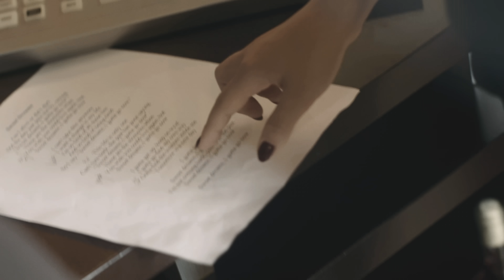Andra & Mara - Sweet Dreams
Artists: ANDRA, MARA
Song title: Sweet Dreams
Written & Composed by Mara

Lyrics:

Am I alive or did I die?
Did the day just pass me by, saying
"Sweet dreams, I gotta go now" ?

These are the moments when
You wish you could live again, but

I want a change in my life
I'm so tired of all these lies
And so tired of being tired
So I say: "Sweet dreams, I gotta go now."

This life is only one
Can't turn back, the past has gone saying

I gotta get up, keep on tryin'
I gotta go find my own way
Gotta find the treasure inside me
Tomorrow is a new day

I'm not coming back, past is in the past